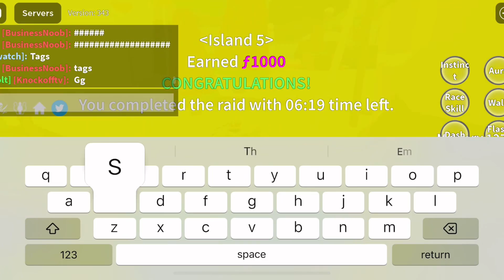FULLY AWAKENING Dough In One Video! 😱 (ROBLOX Blox Fruits)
Im back after like a month lol 😂

Anyways TYSM FOR 5K and for that… I’m gonna give you guys some more great content for you to enjoy! Honestly, this is my favorite thumbnail of all time ALSO IT IS NOT COPIED I SWEAR.

Please no hate comments like “nobody cares” or “haha I got that awakened before max level” because I will just delete it.

SHOUTOUT TO ALL MY FRIENDS FOR HELPING ME: REXY, BUSINESSNOOB, Sun_423 AND, KNOCKOFFTV